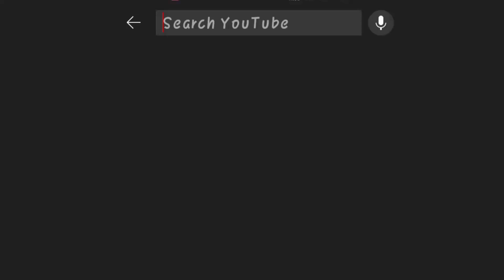Shraddha arya after marriage look😍😍